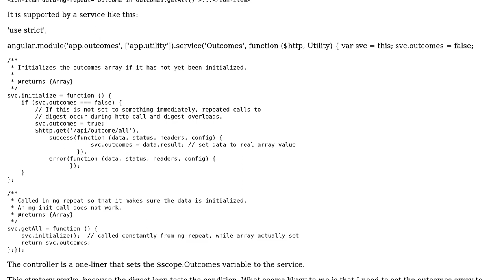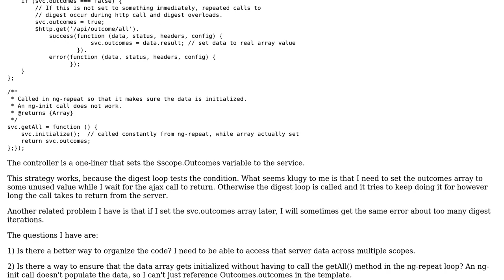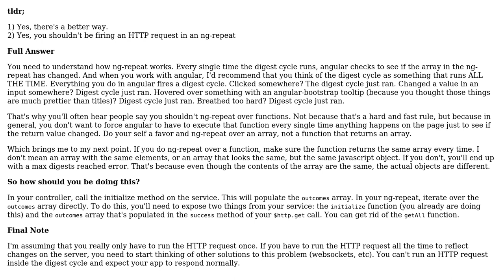Angular Architecture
With thanks & praise to God, and with thanks to the many people who have made this project possible! | Content (except music & images) licensed under CC BY-SA | Music | Images & others | With thanks to user davidquinnjacobs user Aaron Greenwald and the Stack Exchange Network Trademarks are property of their respective owners. You are responsible for your own actions.